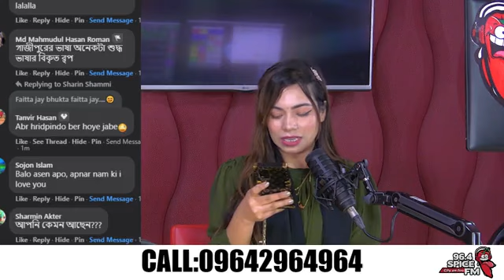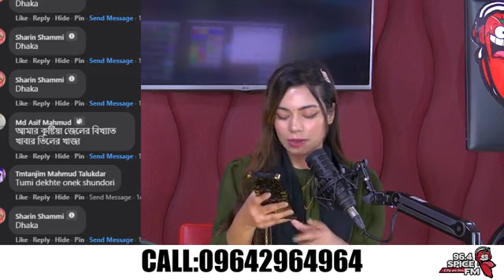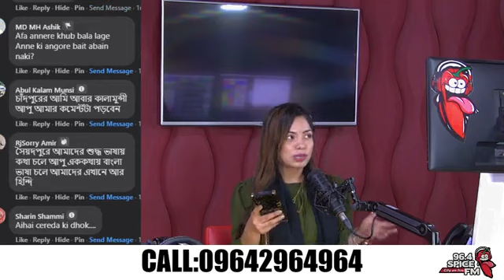মন খুলে কথা বলুন নিজের ভাষায় | Rj Aniza | 96.4 Spice FM